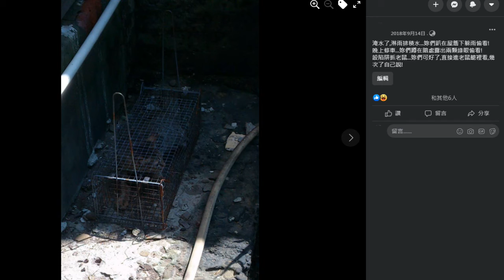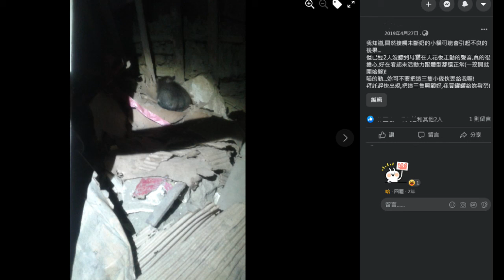這顆美麗的星球.需要你.我的關心!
以生物學的角度來看,人類是生物界最弱的生物,但就現實層面來講,人類的破壞力及自私程度卻是舉世無雙且當之無愧!
人類是這個星球上唯一有能力幫助(救助)其他物種的生物,結果絕大多數的生物卻因為人類而將滅絕!